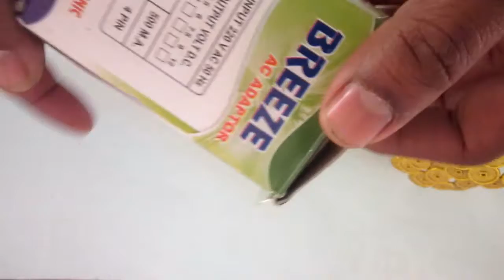Gold Chinese Coin Tree without battery will work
Gold Chinese Coin Tree
you use 4 नि par l.5 DC adopter and your coin tree will work
its very easy to use and and no requiter battery cost
फेंग शुई में, गोल्डन मनी पेड़ धन का प्रतिनिधित्व करते हैं
और यह जीवन में समृद्धि और सफलता लाएगा। मनी ट्री में सौभाग्य और समृद्धि के लिए शुभ चीनी प्रतीकों के साथ golden सिक्के हैं।  इसे आपके घर कार्यालय के लिविंग रूम में रखा जा सकता है।